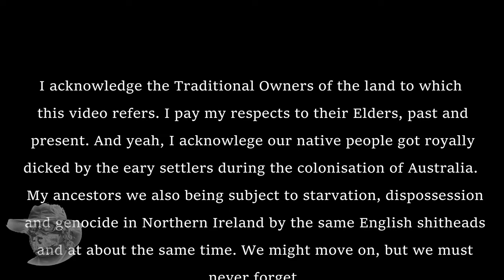Tom Petries Reminiscences Chapter 10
Tom Petrie's Reminiscences by Constance Campbell Petrie 1904. First hand experiences of Brisbane's beginnings, Read by New AI. Chapter 10
00:00 Start
00:17 Intro
17:20 end